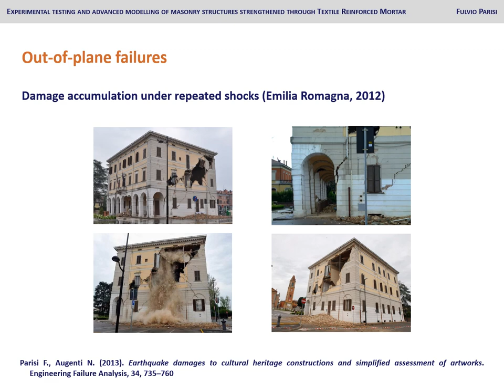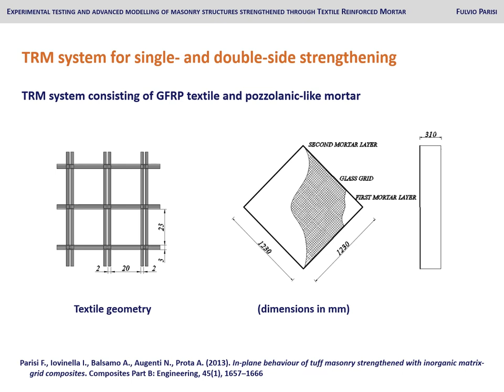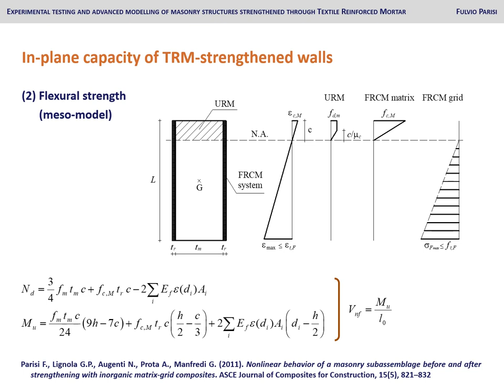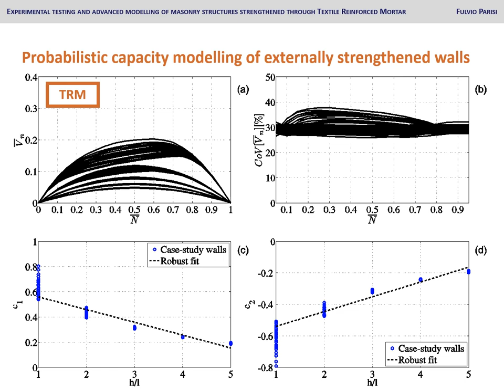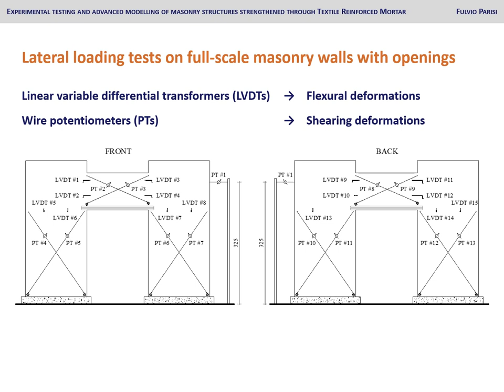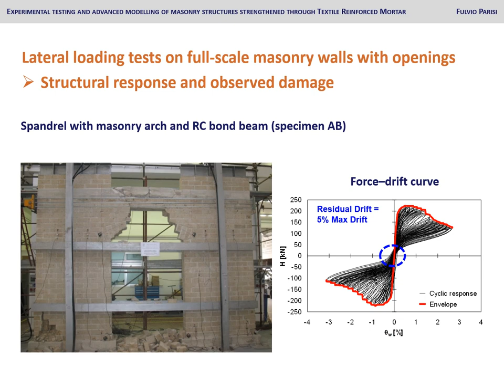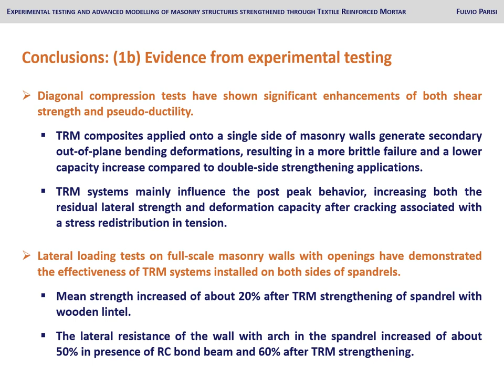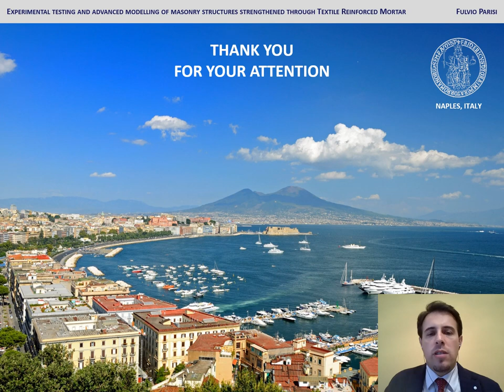Textile Reinforced Mortar: Dr. Fulvio Parisi, University of Naples, Federico II, Italy (ICCMS 2021)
Experimental testing and advanced modelling of
masonry structures strengthened through Textile
Reinforced Mortar